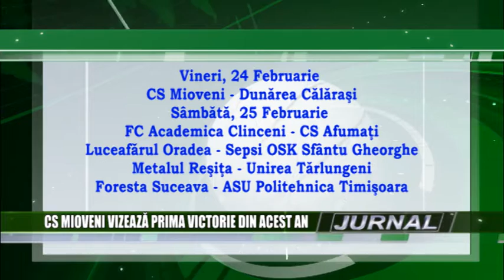stire 23 02 2017 sp CS Mioveni, vizează prima victorie din acest an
Gruparea de ligă secundă, CS Mioveni, începe sezonul cu un meci destul de dificil contra formaţiei, Dunărea Călăraşi. Galben-verzii sunt optimişti înaintea confruntării de vineri,  iar preşedintele clubului, Dumitru Olteanu şi antrenorul, Alexandru Pelici, spun că luna martie este foarte importantă pentru fotbalul din Mioveni.